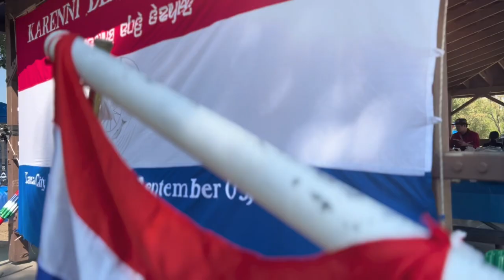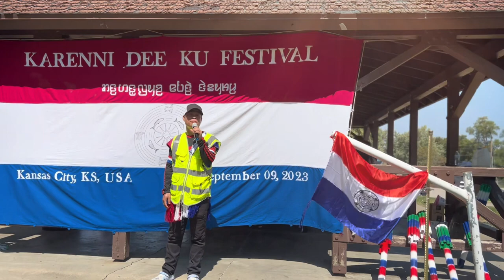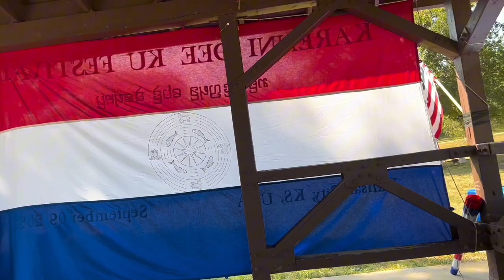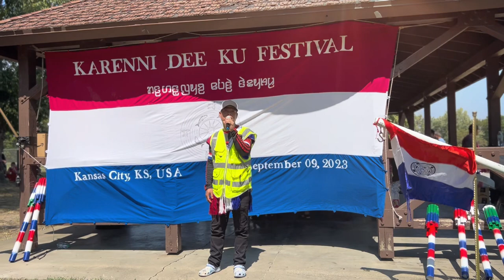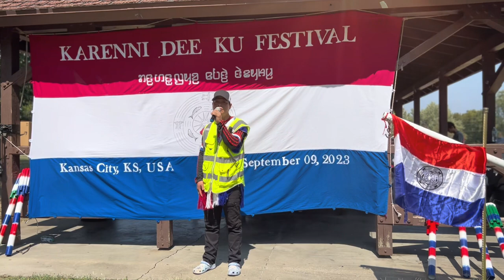Karenni DeeKu festival 2023 (Kansas )